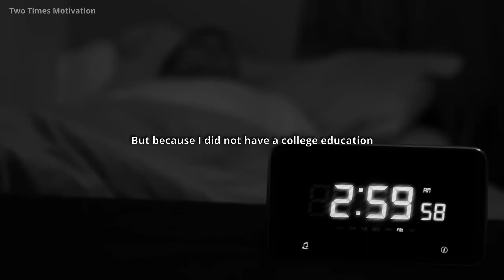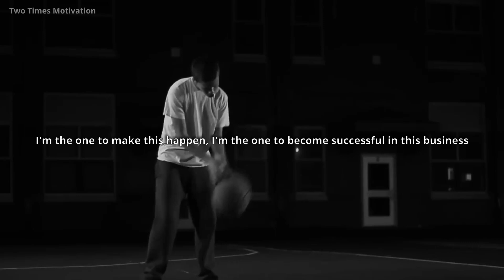WATCH THIS ONCE IF YOU WANT TO ACHIEVE YOUR DREAMS - Motivational Video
It Is Never Too Late To Achieve Your Dreams!

Motivational Speakers :
Les Brown
Will Smith
Steve Harvey
Tyrese Gibson